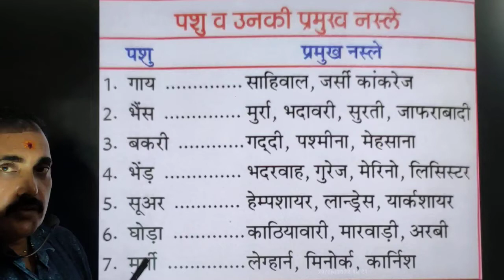सफलता के लिए कुछ रटना भी पड़ता हैं भाग 5(3)